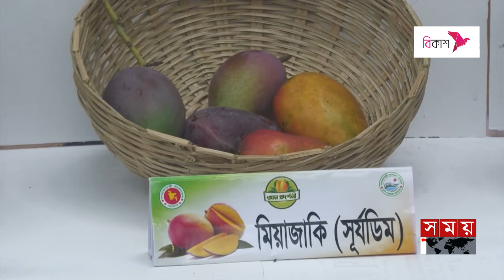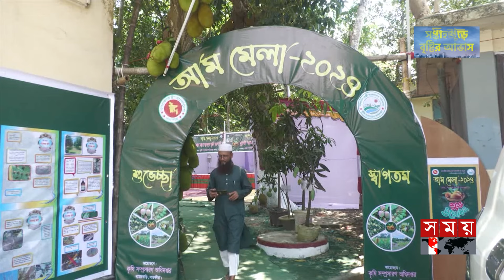থরে থরে সাজানো ৩৫ জাতের আম, মুগ্ধ দর্শনার্থীরা | Satkhira Mango | SomoyTV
Somoy TV: t.ly/Se1z
Somoy TV Bulletin: t.ly/iqIq
Somoy Entertainment: t.ly/3dWC
Somoy Sports: t.ly/iASp
SOMOY TV ISLAMIC: t.ly/zU6a

Somoynews.tv: t.ly/Y7ab
খেলার সময়: t.ly/xJ5H
সময়ের গল্প: t.ly/EW3M
এ সময়ের বাণিজ্য : t.ly/m3ir

Groups:
Somoy TV (Official)✅: t.ly/ajiO
Somoy Entertainment✅: t.ly/8CLh
Somoy Business✅: t.ly/4xaJ